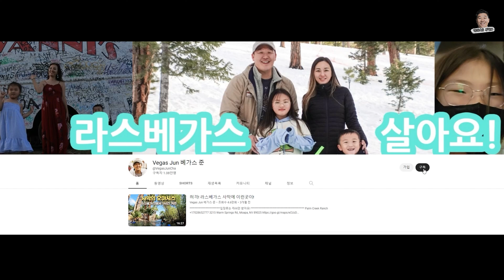베가스에서 손에꼽는 XX같은 골프장!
라스베가스에 거주하며 골프,관광,이민,교육 그리고 많은 이야기들을 담고 있습니다. 이쁘게 봐주세요.